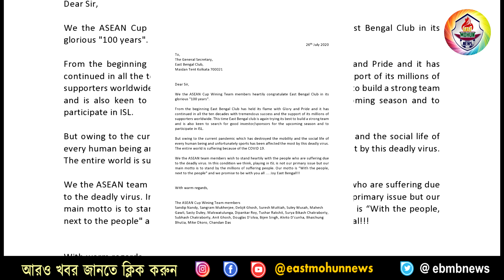অবশেষে FSDL কে চিঠি দিল East Bengal। কিন্তু কেন? জানতে দেখুন ভিডিওটি